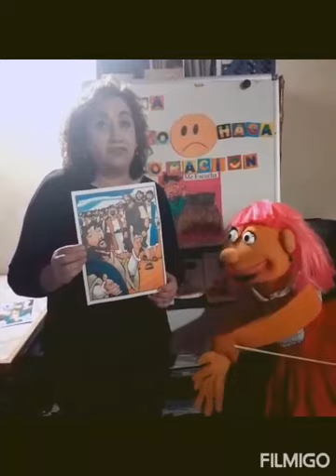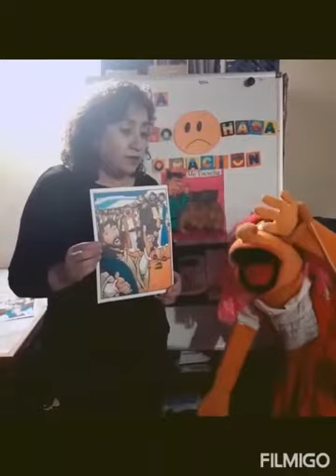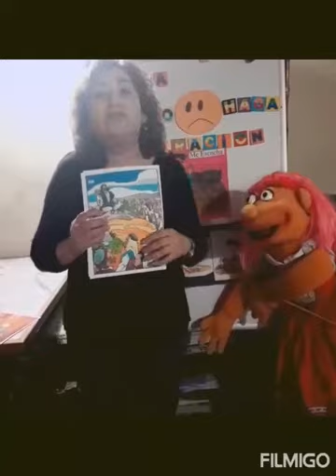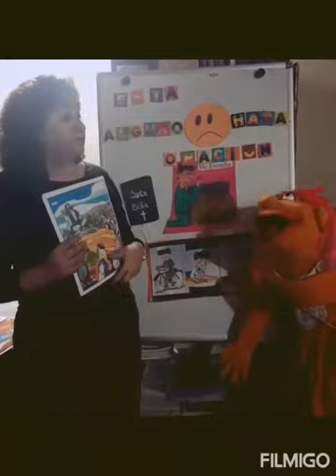Actividad con Seño Marce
Seño Macer nos cuenta un devocional sobre la tristeza: "Si alguno está triste podemos orar".